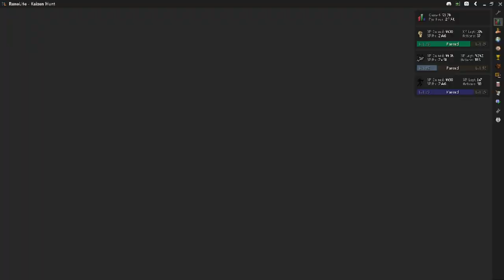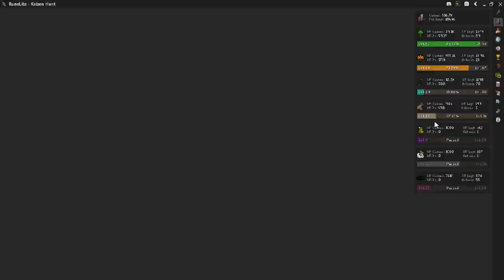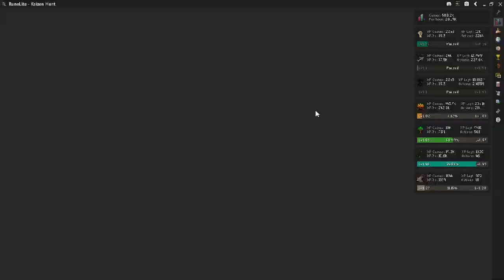Kaizen OSRS 10 HP Ironman Ep. 01 - The Beginning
Welcome to my first video, and the first in a series of progress videos.
In this episode I start and finish Wintertodt and therefore Firemaking, reach 30 Strength for the pump so i can AFK when I need to and we got the Angler outfit.